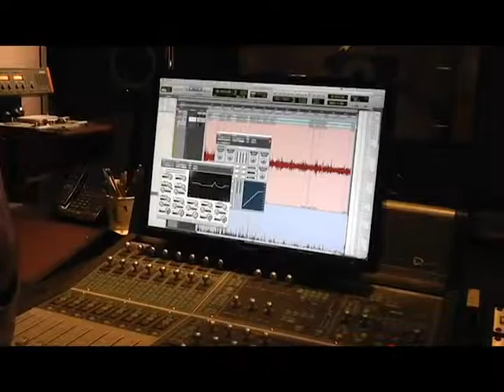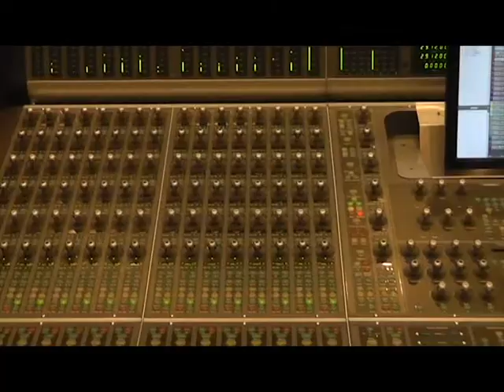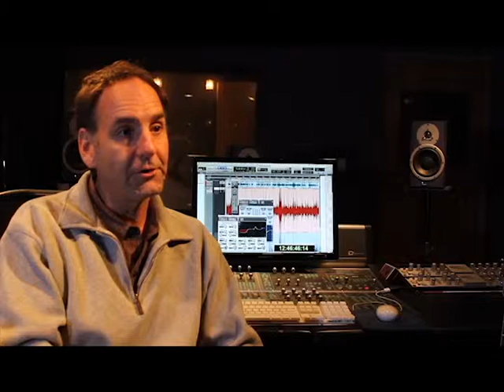Road Trip Nation: Mark Kirchner of Studio West San Diego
I had the wonderful experience of being able to interview Mark Kirchner of Studio West. It was amazing getting this insight on this industry which I am looking to jump into after high school. Again, Thank you Mark for letting me interview you and for letting me use your studio for the venue. It was a true blessing and I hope to here from you soon!

Miss You ~ Muramasa